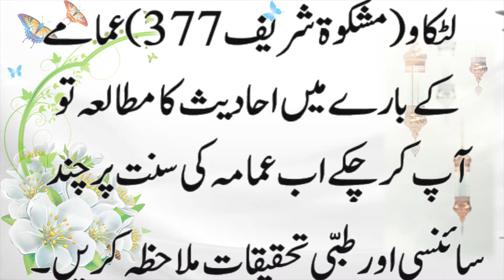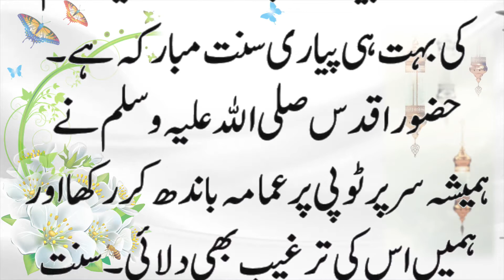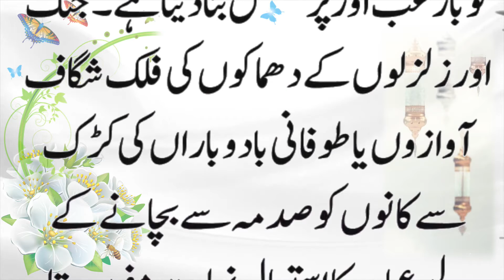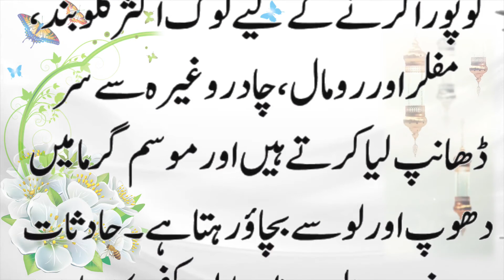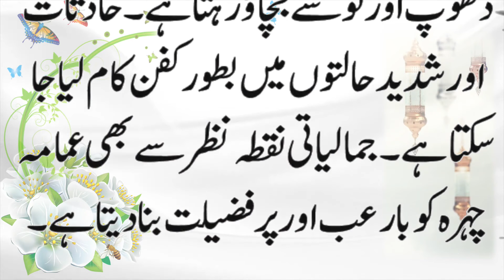Imama Sharif Bandhne Ke Fazail - Must Watch It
Title and Description:
imama ki barket
moral stories
moral stories in hindi
ikhlaqi kahaniyan
Prophet Muhammad SAW
islamic stories in urdu hazrat muhammad
best islamic waqia
best islamic waqia in urdu
heart touching story that will make you cry
iman afroz bayan
iman afroz waqiat in urdu
islamic stories
islamic stories in urdu for kids
marne ke baad ki zindagi
maut ke baad kya hoga
marne ke baad aankhen khuli kyn rhti hien
marne ke baad kya hoga
mout k bad ki duniya
hazrat Muhammad SAW ny formaya
hadees post
best hadees in urdu
hadees quran
islamic hadees